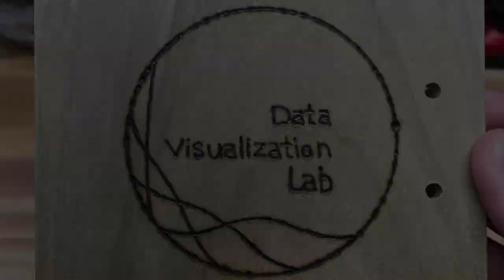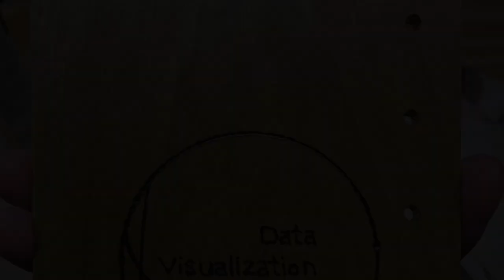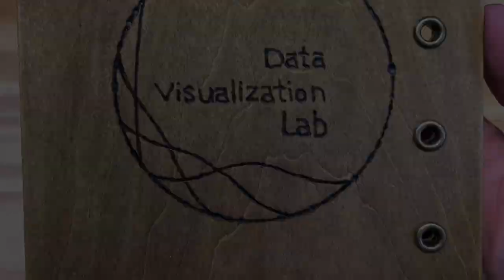Making a wooden book cover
This was a project for a colleague of mine who is a major data-viz book aficionado. This video documents the process of making poplar book covers to house a series of designs created by my other colleagues.